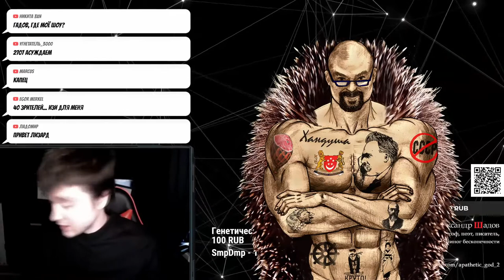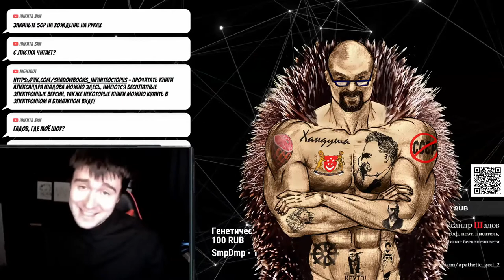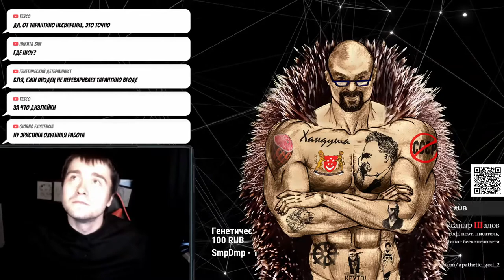Этика Шопенгауэра и Скептицизм | Ежи Сармат и Шадов